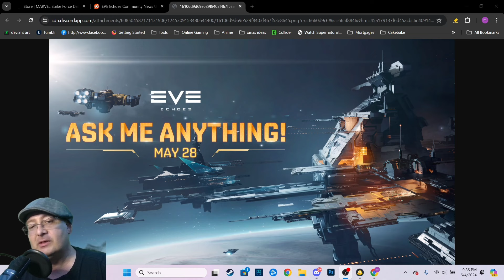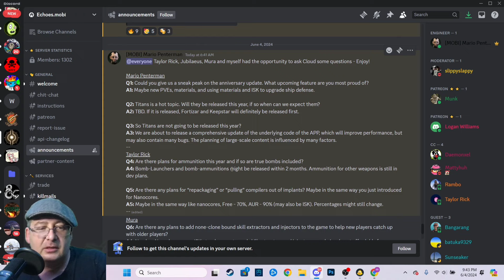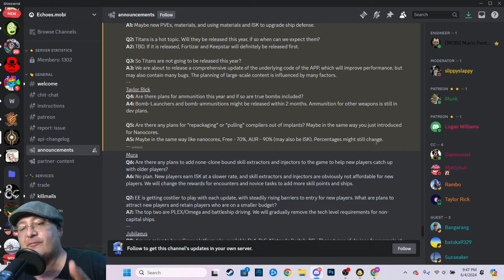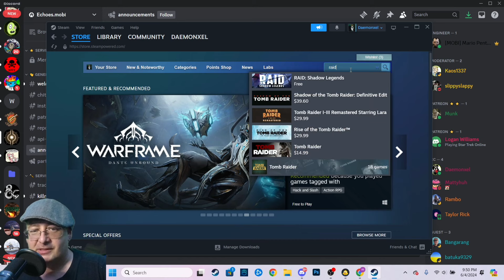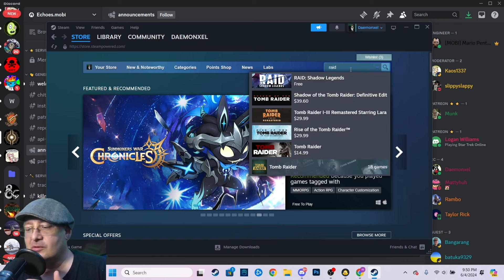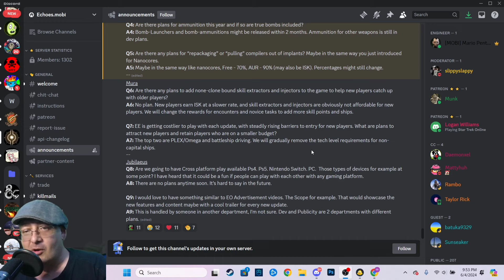EVE Echoes Dev AMA June 2024 Titans? New Content?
The June Dev AMA, what was asked and my thoughts on it. Will Titans be coming? What will we get during the anniversary?

Daemonxel#3082